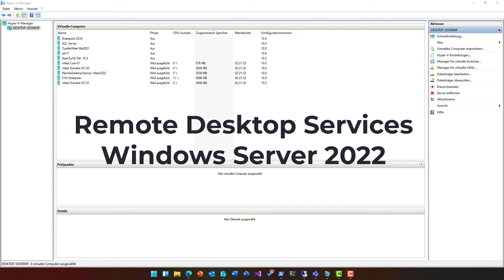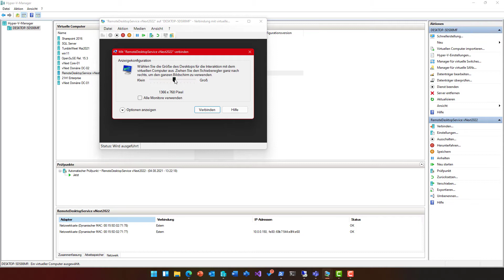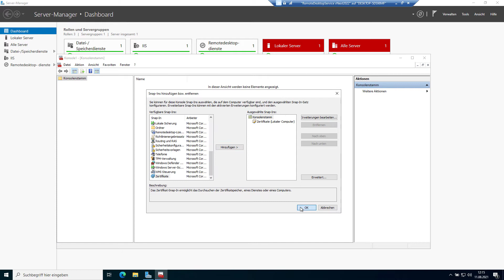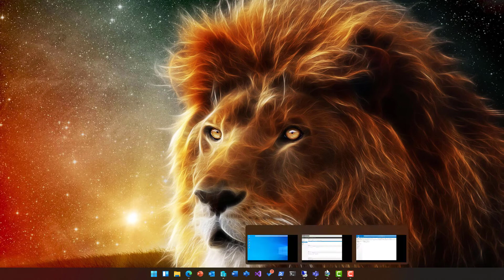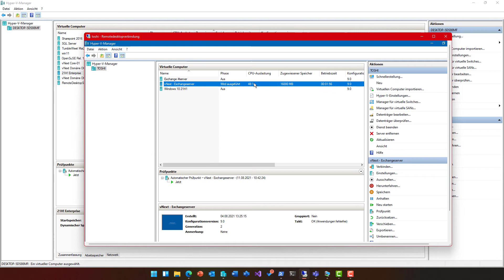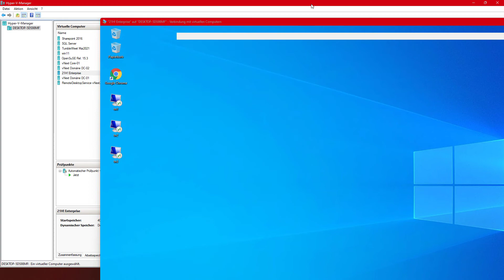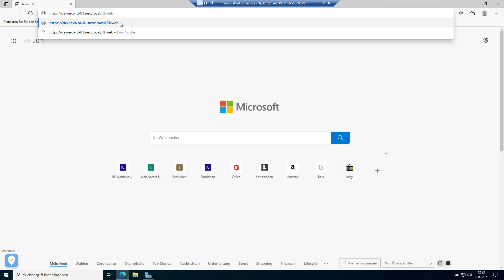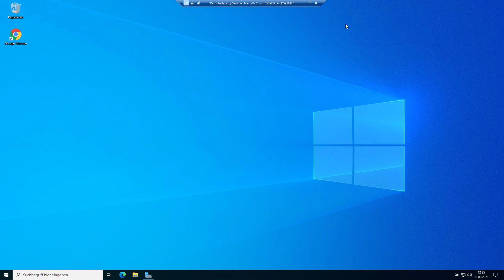Tutorials -Remote Desktop Service mit vNext Server 2022 | für echtes Arbeiten? (Training)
Remote Desktop Service mit vNext Server 2022 | für echtes Arbeiten? (Training) inkl. Exchangeserver 2016 sowie Office (jeweils Testversionen)